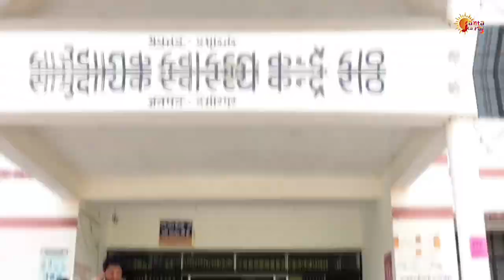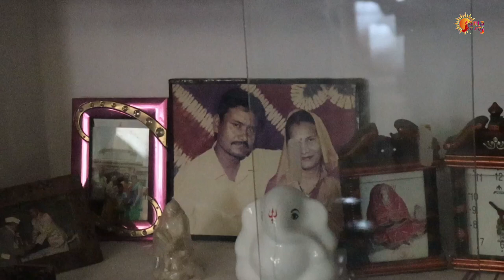कैसा है Up board Intermediate topper Shubh chapra का घर